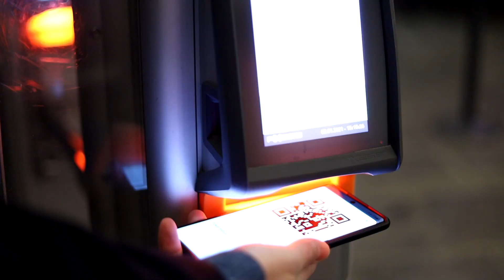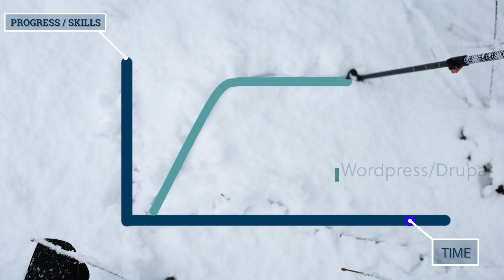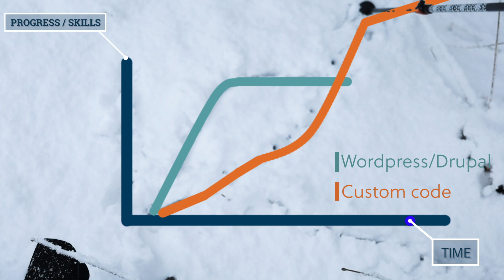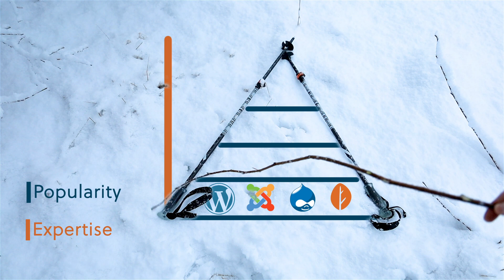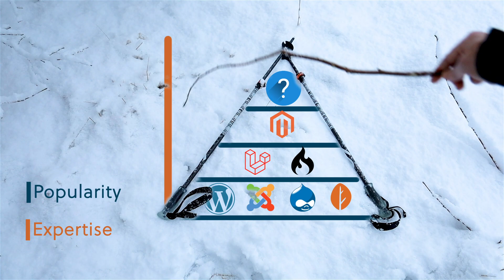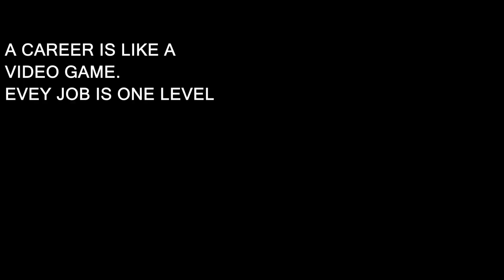Which career path should you choose in Software Development? Use frameworks or not?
Two ways of choosing your software developer career path. I will show you two ways of building your career as I get this question asked a lot if you should learn to use some framework, or learn to do everything yourself.  I think that this is a wrong question to ask!

If you are interested in programming courses related to web, please to view courses where we show the problem, then we try to solve it the hard way, and then we show how we can benefit from proven solutions.

or discord group if that is more your thing

Timestamps:
Wordpress route (00:00)
Custom code route (01:40)